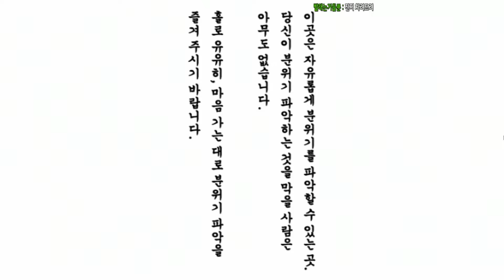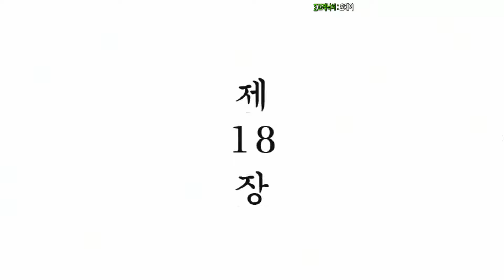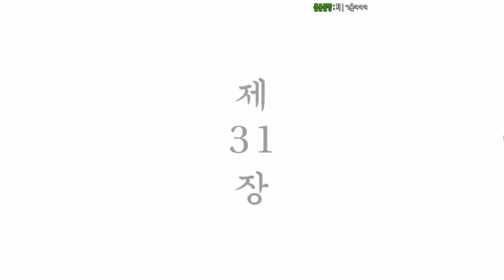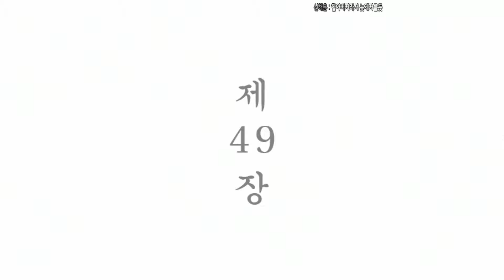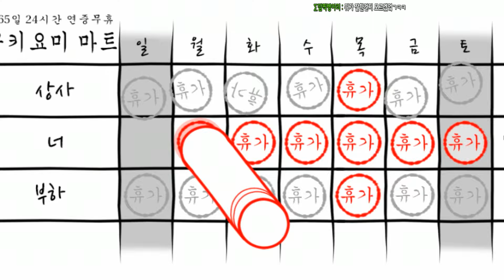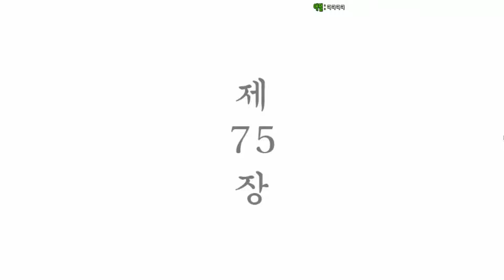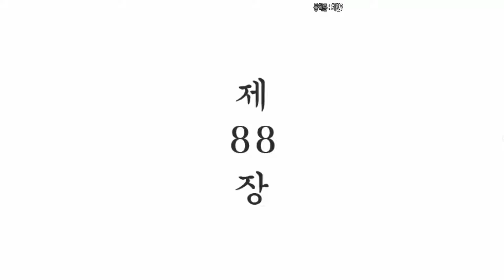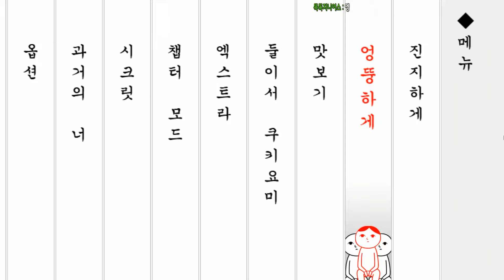여러분은 눈치가 빠른 편인가요? (눈치력 테스트 게임)